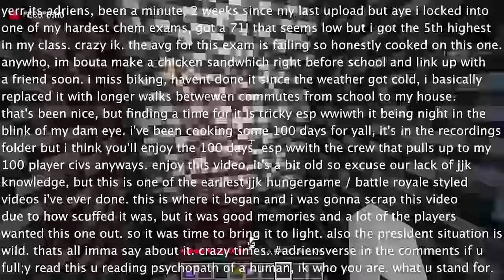I Made 100 Players Simulate a JUJUTSU KAISEN Civilization in Minecraft...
I put 200 players into 5 teams all across Shibuya that have to face against the Curses, Deadly Cursed Users, and the Sukuna! Who will survive till the end? Watch to find out!

I Made 200 Players Simulate a JUJUTSU KAISEN Battle Royale in Minecraft...

Im going to survive 100 days as Gojo Itadori from Jujutsu Kaisen, we will be going onto similar adventures to him and we will be in Sibuya eating sukuna fingers to fight against Jogo and with Yuji Itadori 100 Days as Jujutsu Kaisen in JJK Minecraft! minecraft Jujutsu Kaisen mod modpack 100 player civilization. In this video we explored what its like to have the powers of both Curses and the powers of Nobara! Gojo for 100 days in  Minecraft Sataro Gojo as Jujutsu  Kaisen Geto ! Sir Marcus , I Survived 100 DAYS as a Gojo in Minecraft! We Choose our ONE PIECE, then battle! Senpirates 100 days jujutsu kaisen hunger games